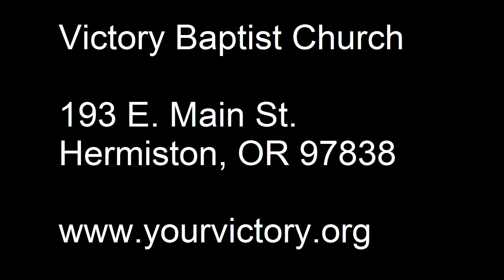Hebrews 2:5-9 | Jesus, The Greater Man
Only in Jesus, the true and better man, is God's original intention for humanity fulfilled.